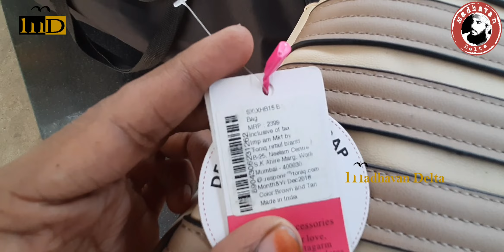Chennai to Thiruthuraipoondi Vlog|Madhavan Delta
My official social networks  - 👇👇👇👇👇👇👇👇👇👇👇👇👇👇👇👇👇___________________________
Also , Like and follow us on :